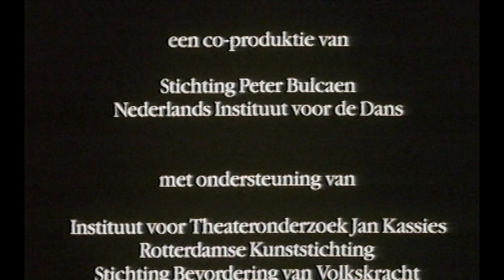CARGO I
First version of Cargo with music of Arvo Part. We couldn't obtain the music rights in 1990. The price for it was two times our complete budget. So I asked a friend, Ruud van der Pluym to make a new score for the same film, that became Cargo II. I'm curious what the YouTube Algoritme thinks of it.